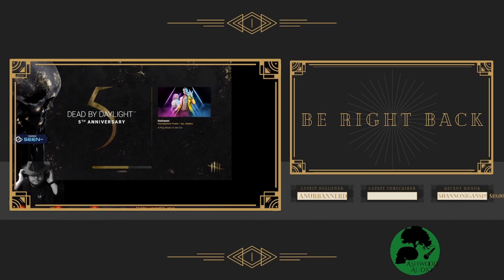Defending Against Doppelgangers - Ghostwire: Tokyo ep. 18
You should've buckled your seatbelt! Now look at the mess we're in. We got possessed by a mysterious voice. Half our face is censored. And all of Shibuya has been taken over by a terrible fog turning the people into displaced spirits. Okay, maybe that last thing isn't the seatbelt's fault. Well, we should probably go visit our sister at the hospital. SHE'S GONE TOO??? Well, that's the last straw. Tonight, we have to cleanse the fog with torii gates, recapture the spirits of 240,000 citizens of Tokyo, fight a cavalcade of yokai, and uncover the secrets of the hannya mask. I'm delighted by this game so far. As a massive weeb, getting to run around Shibuya with spirit powers and grabbing tengu is a dream. Come along for the ride in this, what I am calling, modern Yu Yu Hakusho: Spirit Detective.